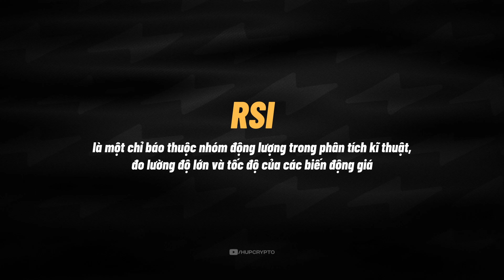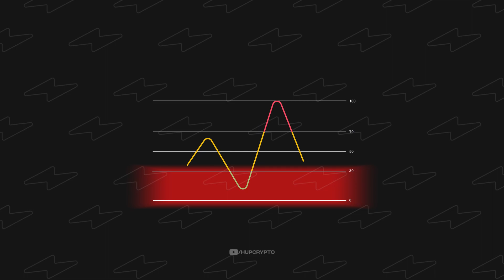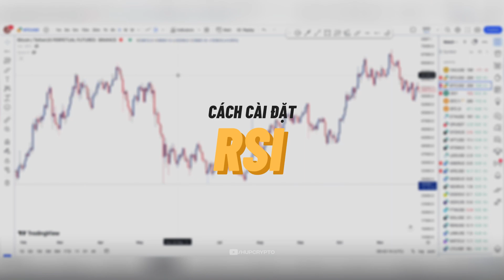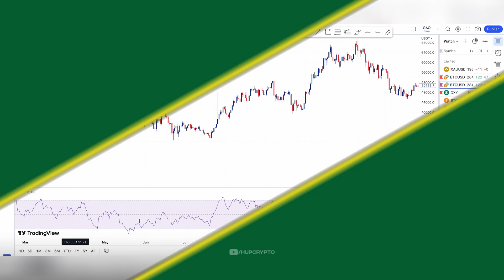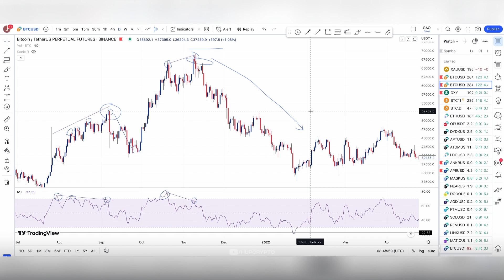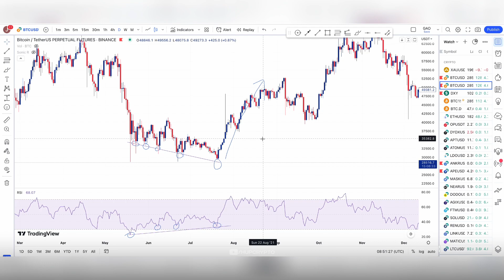MUA ĐÁY, BÁN ĐỈNH ĐƠN GIẢN BẰNG CHỈ SỐ SỨC MẠNH RSI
Bí kiếp " Dò Đỉnh , Dò Đáy " điều mà các anh em trader hằng tìm kiếm.

Ở thị trường lâu nay liệu anh em đã nắm vững về " Chỉ số sức mạnh tương đối RSI " hay chưa ?

Nếu chưa thì cùng Hupcrypto tìm hiểu về " Bí kiếp " này một cách dễ hiểu nhất nhé .

► Theo dõi kênh Húp Crypto, bạn sẽ được:

○ Chia sẻ kiến thức chất lượng về Trading trong thị trường Crypto.

○ Hướng dẫn các phương pháp PTCB, PTKT Trading hiệu quả.

○ Cập nhật tin tức nóng hổi về thị trường Crypto.